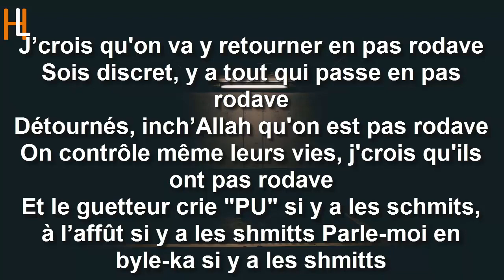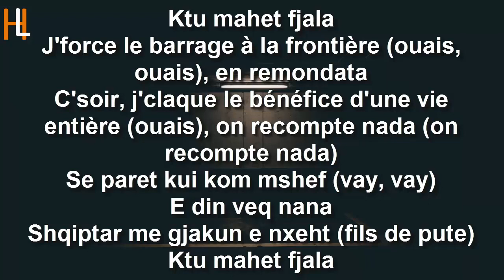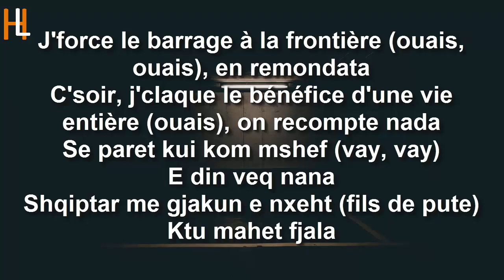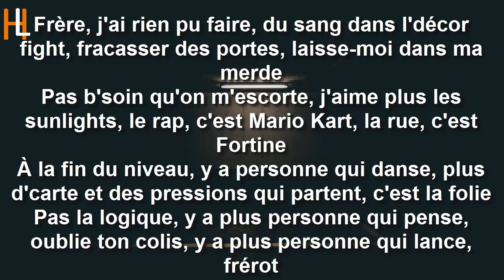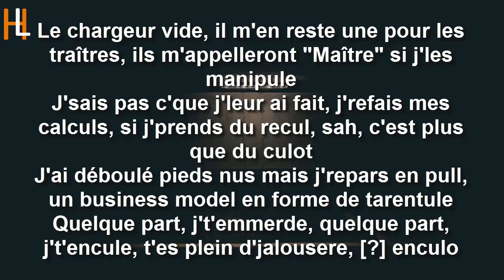Sofiane ft. Azet Remontada [paroles-lyrics]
Audio et parole deRemontada

Auteur : Sofiane & Azet @KMNGANG
Compositeur : @Tedescoprod x @Therapy2093 x @MI8_Beats
Compositeur : @Voluptyk.beats

Réalisateur : @alleyezonit
Montage : Shems Cameron
Production Exécutive : Connie C